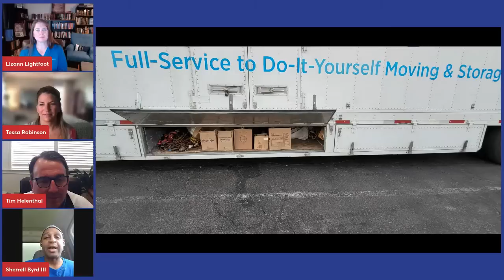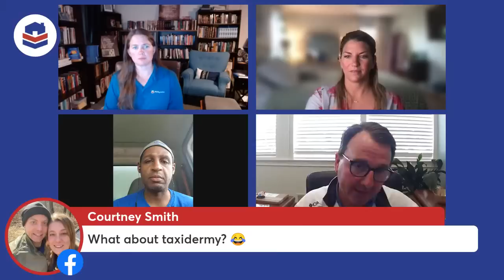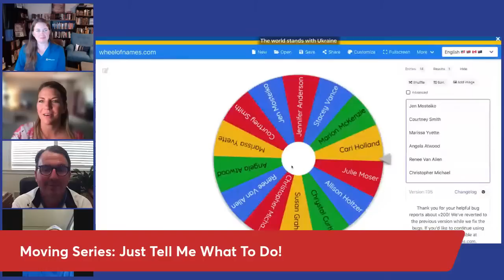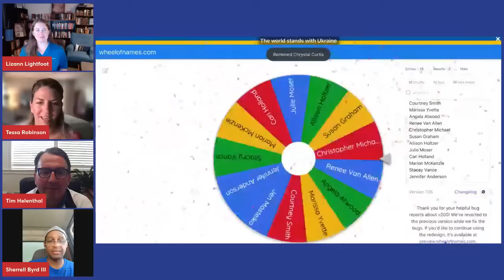Packing Tips for Your PCS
Chairman and CEO of National Van Lines and a driver with 27 years of experience, tell military families what to purge and what to pack for their next PCS.

0:00 Intro
4:15 How should military families prepare for a PCS?
6:45 What should you expect from the initial survey?
9:30 What do you tell customers to purge before PCSing?
10:40 Tell me what to do with weight equipment when we PCS!
12:45 Tell me what to do with alcohol when I PCS!
13:45 What should I do with my spices when I PCS?
18:25 Can I pack canned goods during a PCS move?
15:50 What are the regulations for moving with liquids?
18:47What is a belly box on a moving truck?
21:00 Can we move with plants?
22:45 What can we do with propane tanks or fuel tanks when we move?
23:45 What should we do about moving with antiques?
26:00 How do I protect large, bulky items during a move?
27:30 How do you protect paintings or large photographs during a move?
32:00 What do we do if walls are scratched or damaged during a move?
35:00 Can we pack nail polish for a PCS?
37:00 Will the movers pack weapons or ammo during a PCS move?

Research your new duty station, download PCS checklists, and more